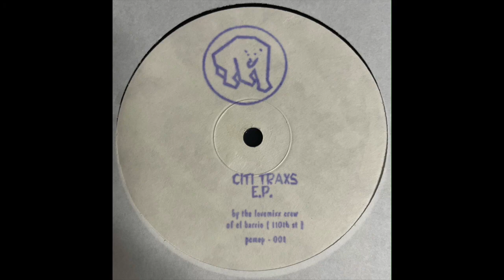The Lovemixx Crew - Don't Try To Fight It (1994)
Polar Cap ‎– PCMEP-001
(1994)